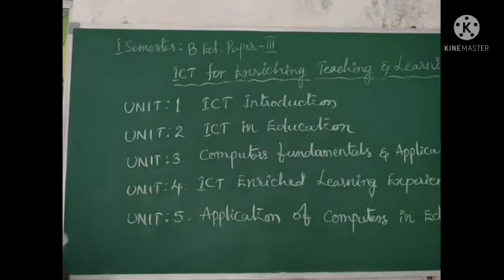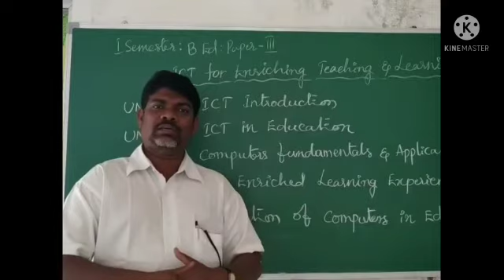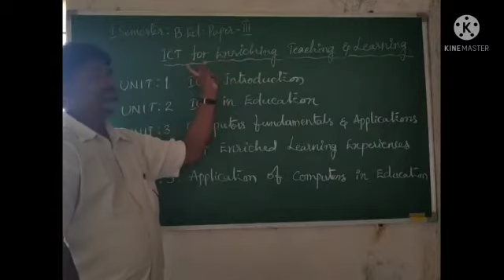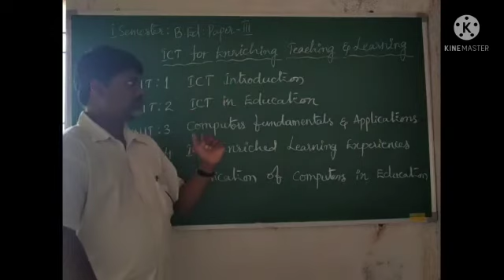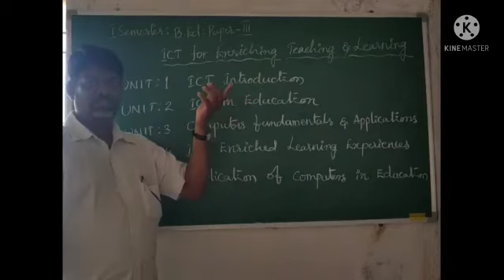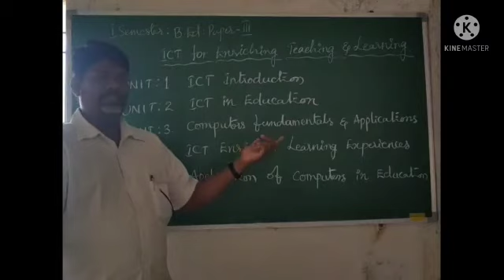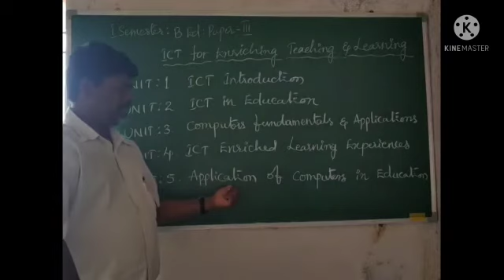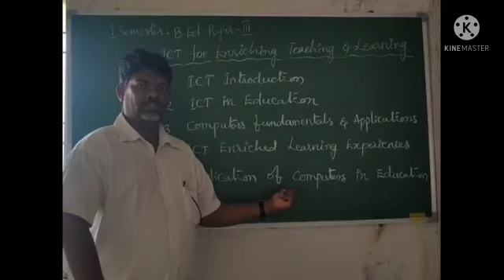"Introduction about ICT paper with all chapters"